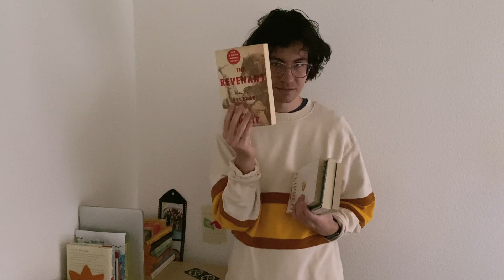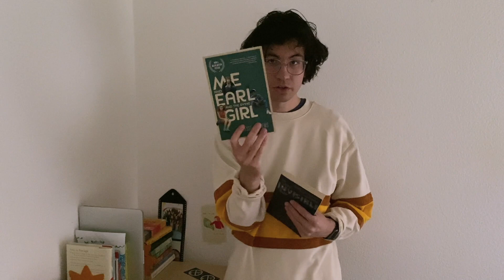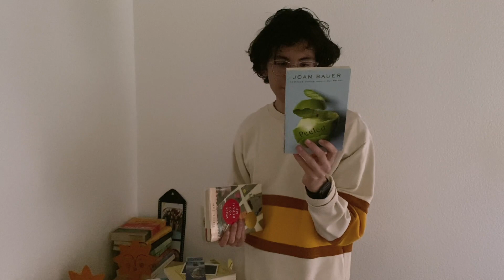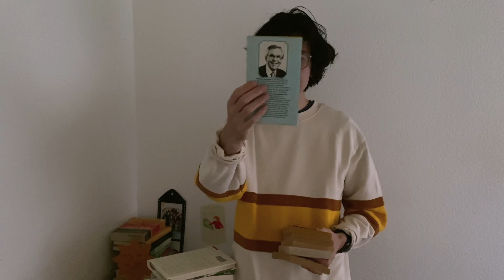there are a lot of books on my bookshelf and a lot of other items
this video is about there are a lot of books on my bookshelf and a lot of other items